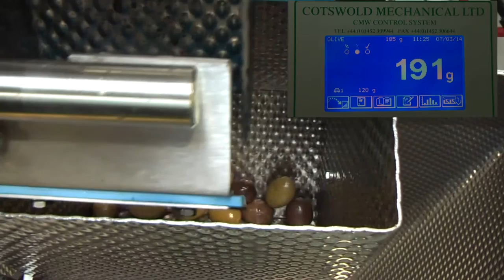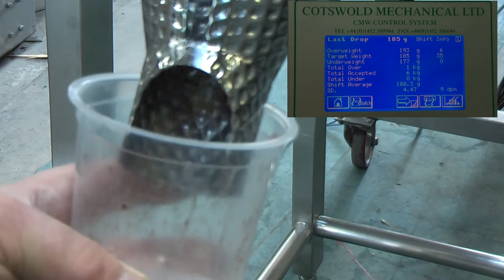Cotswold's CMW4000 Elevator & Vibratory Prefeed Packing 185g Olives